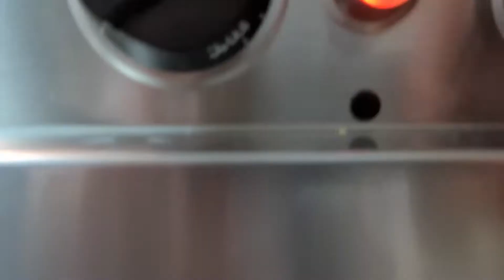Cheese mashed potato Guice you must try it!😋✌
marshmello halsey be kind.